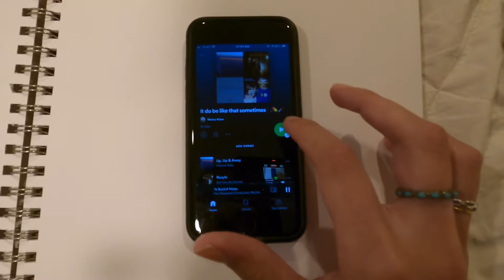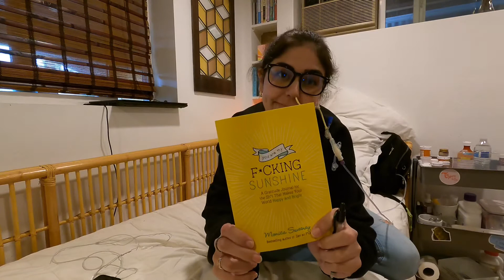Ways I Improve My Mental Health When My Physical Health Declines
There are so many other ways to do this as well! Talking to friends, listening to One Direction, taking a bath, having a spa day, online shopping, binge watching a favorite show, etc! What are your favorite ways?